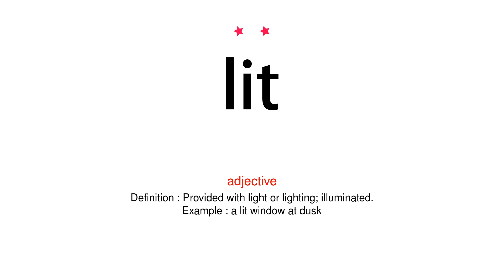How to pronounce lit - Vocab Today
The pronunciation of the word lit in Amercian accent is demonstrated in this video. If the word is from another language, such as brand name, it will be pronounced in its original language. Based on the word frequency, this is of 2 stars difficulty.

The word lit has the following meanings:
1. (adjective)
Definition : Provided with light or lighting; illuminated.
Example : a lit window at dusk
2. (adjective)
Definition : Having been ignited; burning.
Example : a lit cigarette
3. (adjective)
Definition : Very good, impressive, or exciting.